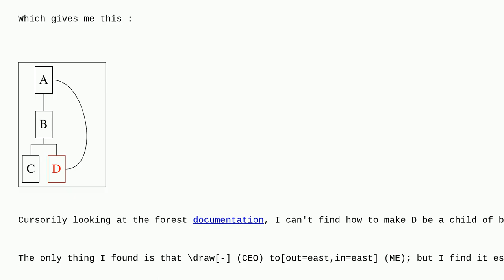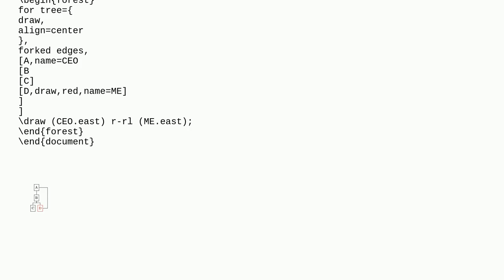Tex: Is it possible for a forest node to have more than one parent?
Is it possible for a forest node to have more than one parent?

A special thanks goes out to the community

  forest arrows